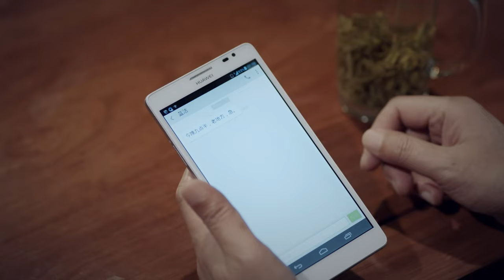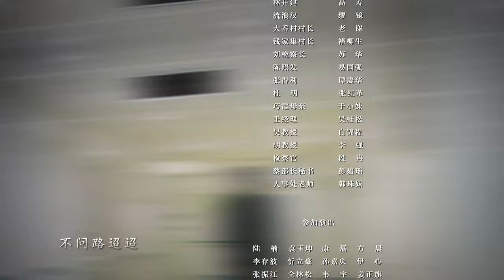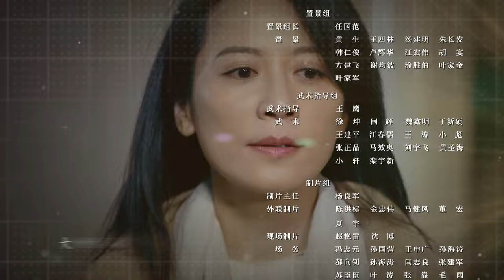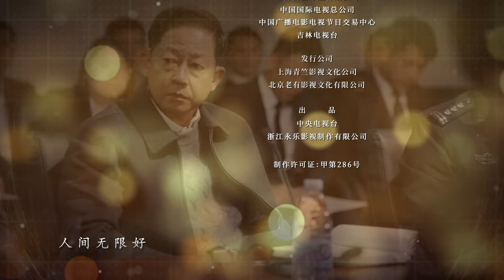【ENG SUB】EP37 "Anti-corruption Storm 风雨送春归“ | China Zone - English